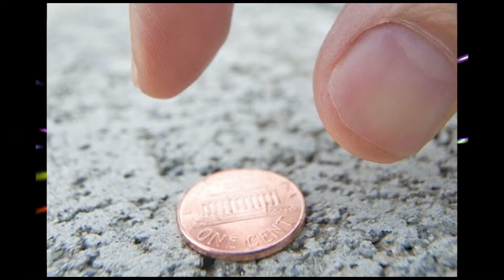Ehd e Wafa Review in 4 Minutes Bombastic speaks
mention ehd e wafa lovers and army lovers